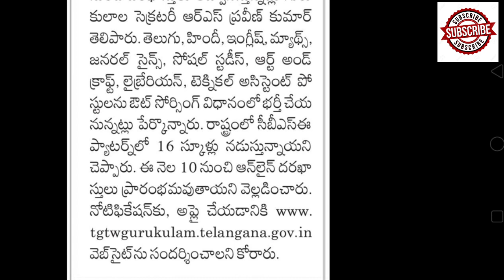Telangana ekalavya model Residential teacher jobs 2020.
ఎడ్యుకేషన్ కి సంబందించి లేటెస్ట్ Notifications, Jobs  updates
మరియు పూర్తి వివరాలను మీ Jb krishna ఛానెల్
మీకు అందిస్తుంది...
ఏవైన సందేహాలు ఉంటే కామెంట్ రూపంలో msg
పోస్ట్ చేయండి .
దీని వల్ల మీకు ఎలాంటి అమౌంట్ కట్ కావు..నా వేడియోస్ కొత్తవి వచ్చినపుడు మీకు మెయిల్ అలెర్ట్ వస్తుంది..మీకు సంబందినవి అయితే చూడొచ్చు..లేకుంటే వదిలేయొచ్చు..